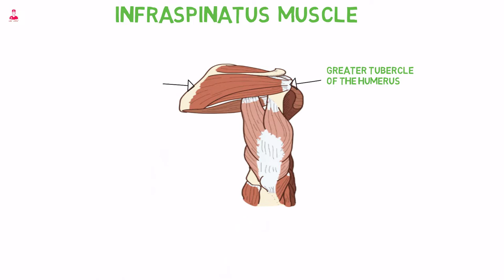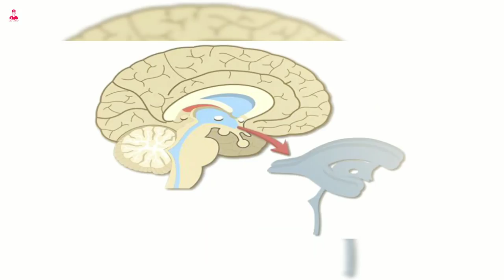[02] Rotator cuff || infraspinatus , teres minor , subscapularis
Infraspinatus muscle .
موجوده أسفل ال
Scapular spine .
وهي عضله علي شكل مثلث .
ال insertion ل infraspinatus muscle
هو ال
greater tubercle of the humerus
وال origin هو ال
Medial border of the scapula .
من الجانب الخلفي .
ووظيفه ال infraspinatus muscle
Lateral rotation of the humerus.
وتثبيت ال glenohumeral joint.

واسفل ال infraspinatus muscle
موجود ال teres minor muscle
علي نفس الحذا ونفس ال insertion
وهو ال greater tubercle of the humerus
.لكن ال origin ل teres minor muscle
هو ال lateral border of the scapula.
ووظيفه ال teres minor muscle
هو نفس وظيفة ال infraspinatus muscle
Stabilize the glenohumeral joint.
واخر عضله من عضلات ال scapula
هو ال subscapularis muscle.
واللي موجوده على الجانب الأمامي من ال scapula .
وعلي شكل مثلث .
وال insertionبالنسبه لل subscapularis muscle
هو ال lesser tubercle of the humerus.
وال origin هو كل ال
Subscapular fossa.
ووظيفه ال subscapularis muscle
هو ال
Medial rotation of the humerus.
ومنع أي ازاحه في مفصل الكتف للأمام .
وبكدا نبقي خلصنا تاني مجموعه من عضلات الكتف وهي عضلات لوح الكتف.